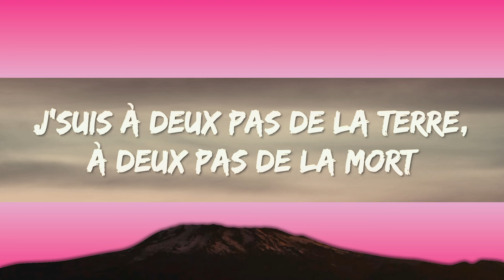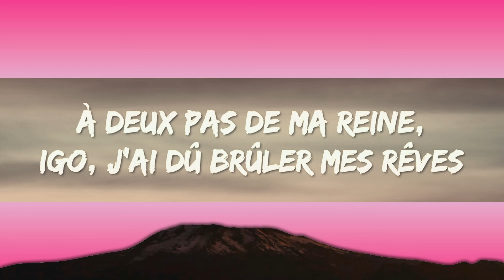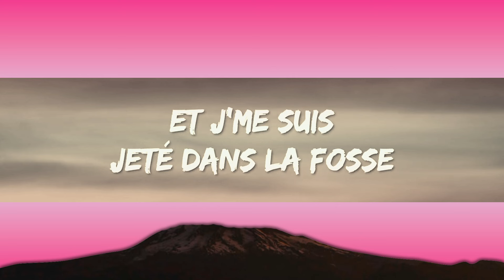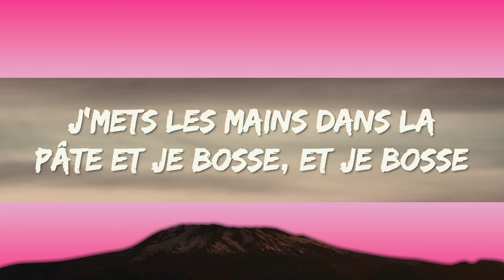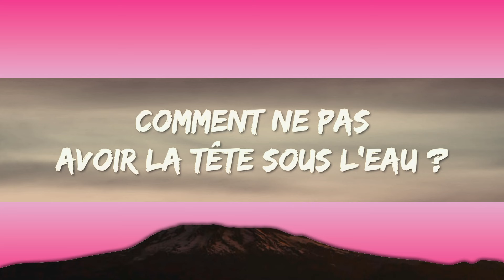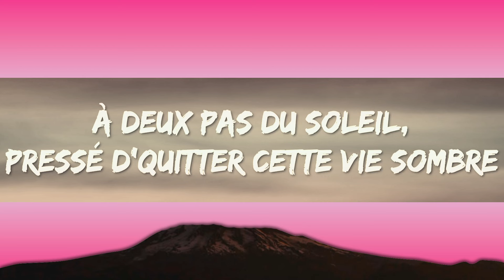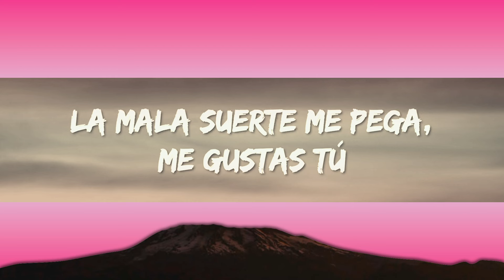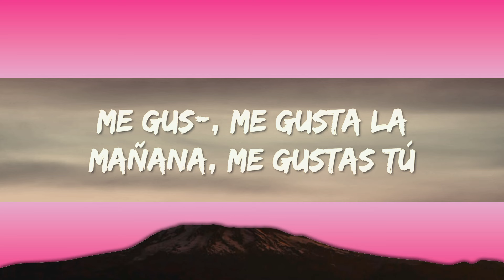DTF - Me Gusta (Speed Up) (Lyrics) 1 Hour Version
DTF - Me Gusta (Speed Up) (Lyrics)

Letra/Lyrics : DTF - Me Gusta

Lil (Lil)
Ben (Ben)

Je suis à deux pas de la Terre, à deux pas de la mort
À deux pas de l'enfer, possédé par un monstre
À deux pas de l'hypocrisie, à deux pas d'la trahison
À deux pas du soleil, pressé d'quitter cette vie sombre
À deux pas d'te dire "je t'aime", à deux pas de te dire "va te faire enculo"
À mille lieues sous la mer, comment ne pas avoir la tête sous l'eau?
À deux pas de la peine, à deux pas de la haine, à deux pas de mon règne
À deux pas de reprendre le terrain, à deux on n'est pas de la Terre
À deux pas du dang', à deux pas d'se faire tuer par un frère
À deux pas de l'arène, j'sors mon monstre un peu comme Eren
À deux pas de ma reine, igo, j'ai dû brûler mes rêves
Les jaloux se questionnent, "qu'est-c'que j'fais, si j'vis bien?"
Mes démons me chuchotent "ne pense pas à demain"
J'trahis pas la honda, fort comme mon ron-da, vendetta, sors le Honda

La desgracia me pega, me gustas tú
La mala suerte me pega, me gustas tú
¿Qué voy a hacer? Me gustas tú
Me gusta la mañana, me gustas tú
¿Qué voy a hacer? Me gustas tu

Petit, j'étais du-per hein, j'ai vendu sur le terrain
Parce que j'ai grandi dans la zone
J'voyais les grands le faire hein, pourquoi pas moi? J'étais serein
Et j'me suis jeté dans la fosse
La volonté réputée par le fer
J'mets les mains dans la pâte et je bosse et je bosse
À deux pas d'ce monde, j'ai dû accélérer
La tentation est trop forte, j'aurais sûrement croqué la pomme
À deux pas d'ce monde, j'ai cherché à oublier
J'vais traverser le désert en buggy et prendre l'air
À deux pas d'ce monde (d'ce monde)
J'vois l'temps seconde par seconde (seconde)
Et j'pense, j'reste à l'écoute
Rien qu'ça parle, en vrai, qu'ils aillent s'faire foutre
Et j'rentre dans la danse

Me gus-, me gusta la mañana, me gustas tú